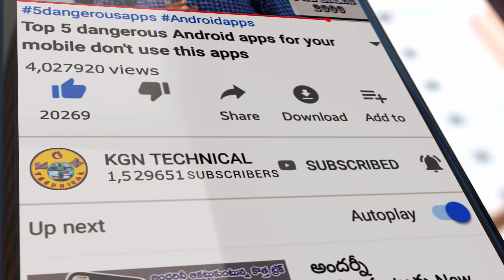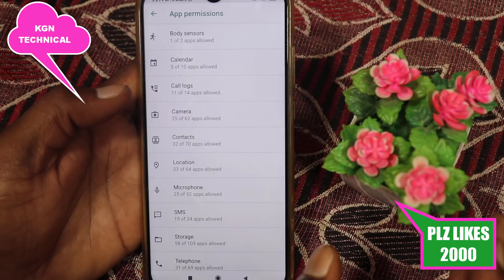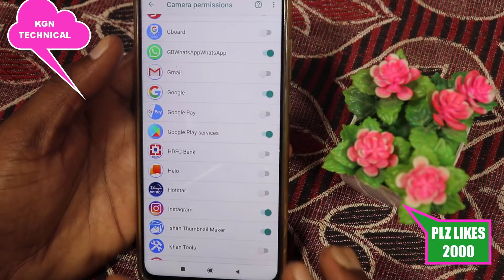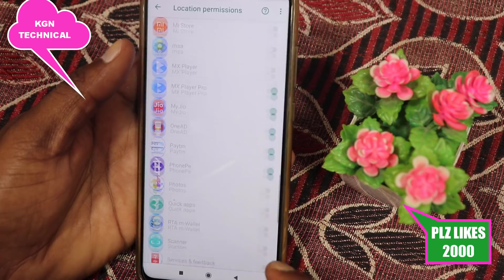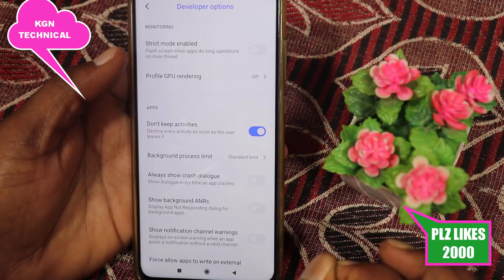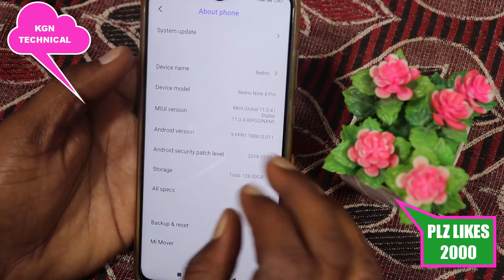మీకు తెలియకుండా మీ మొబైల్ నుండి మీ personal data నీ లీక్ చేస్తున్న మోస్ట్ డేంజరస్ hidden settings